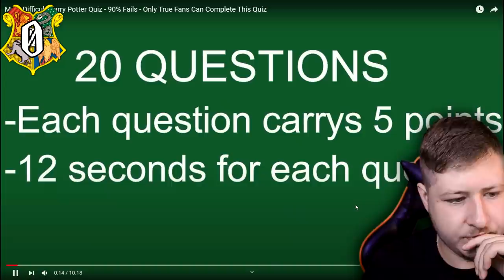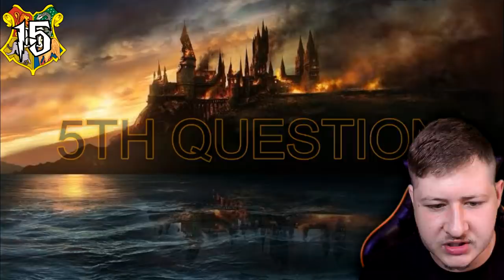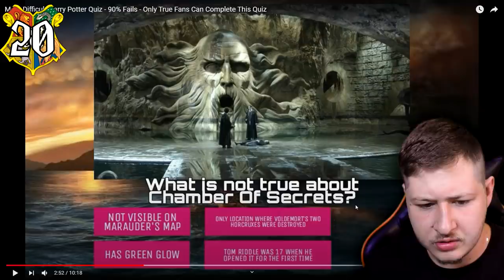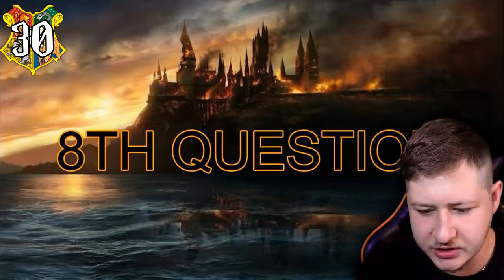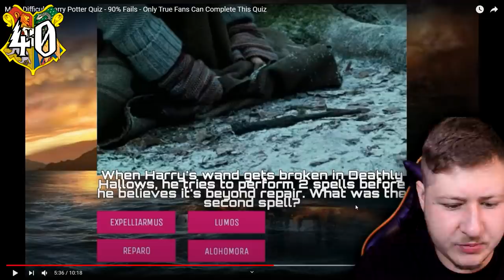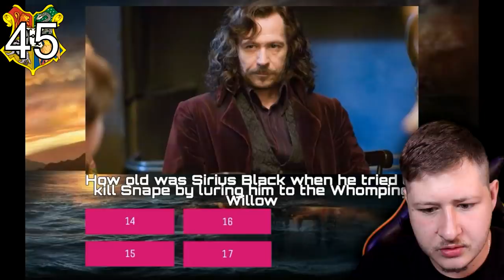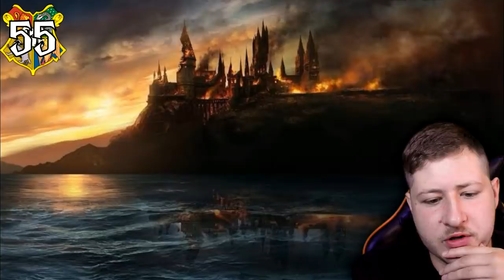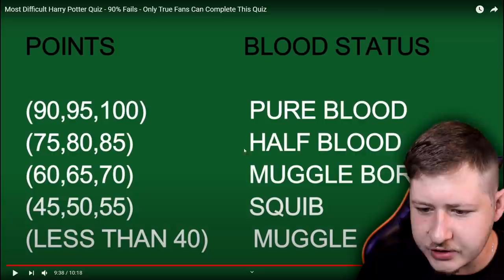PROJDU NEJTĚŽŠÍM HARRY POTTER KVÍZEM?